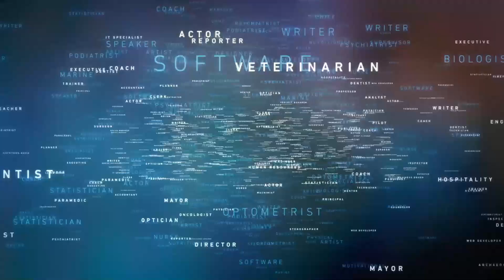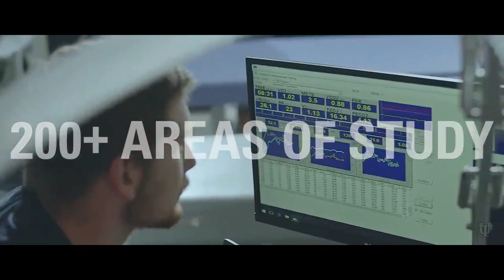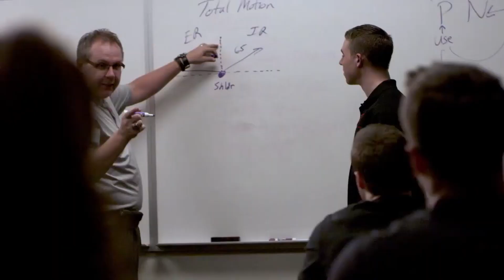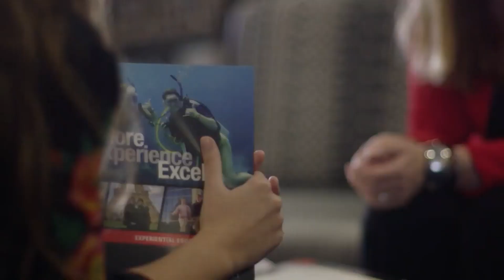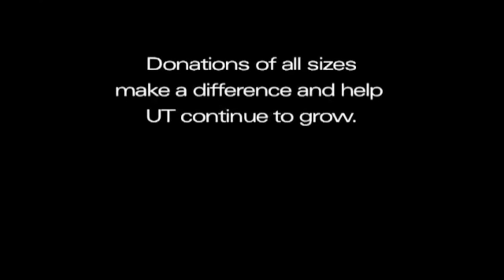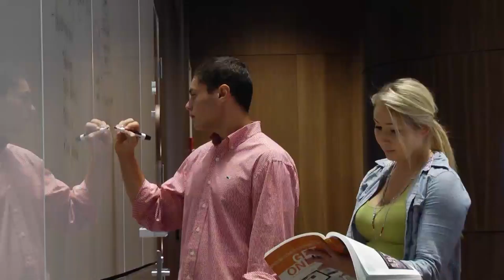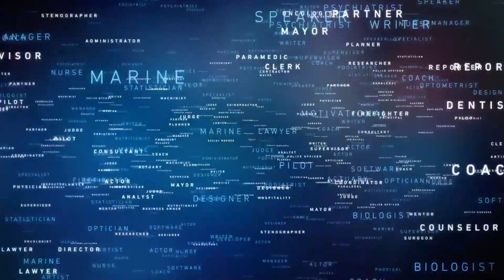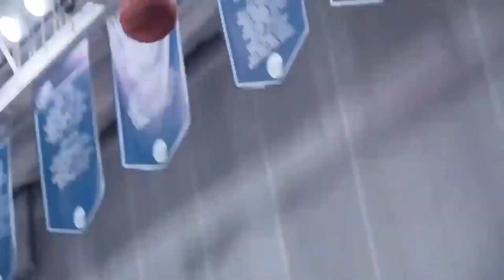2023 Tampa Softball NCAA Tournament Mississippi College vs. Alabama-Huntsville